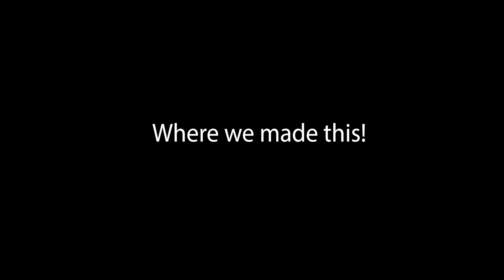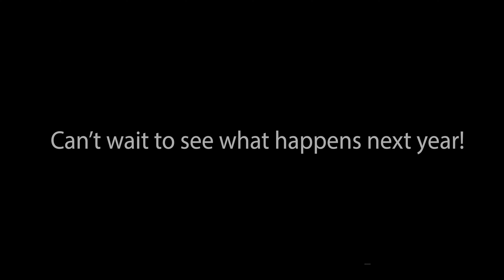Year in Review: 2021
What a year! We have so much to celebrate!